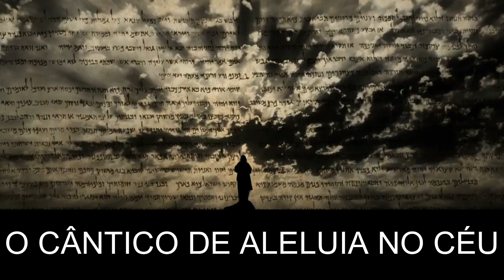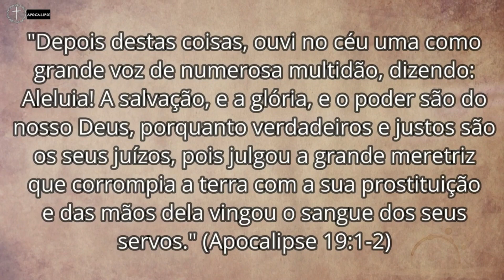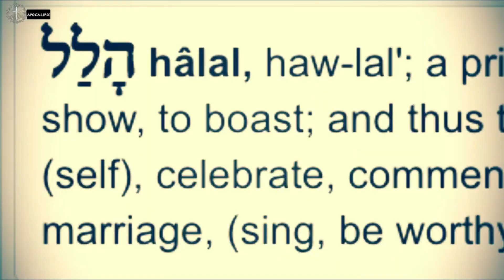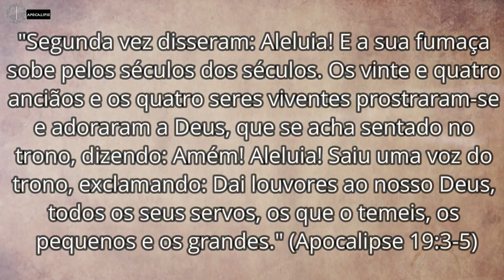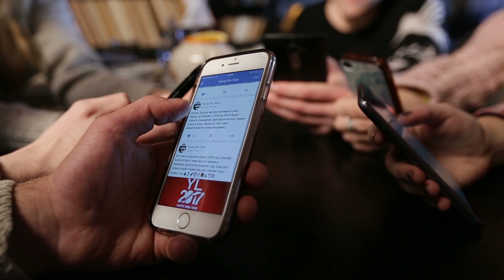O Fim dos Tempos Revelado: O Cântico de Aleluia e o Julgamento Final Conforme Apocalipse 19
Descubra o poderoso cântico de aleluia no céu e o julgamento impactante que abalará o mundo conforme o capítulo 19 de Apocalipse. Não perca esta revelação extraordinária!

"E, tudo o que pedirdes em oração, crendo, o recebereis." (Mt. 21:22)🙏